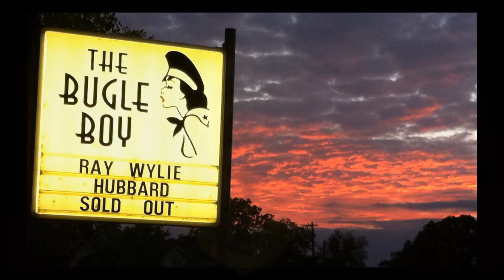The Bugle Boy (history & programs) - 2015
The Bugle Boy Foundation is a 501 (c)(3) non profit organization located in La Grange, Texas.  Our mission is to  "Elevate & Sustain Original Live Music".

We host one hundred or more concerts and support music based outreach programs that include: Soldier Songs & Voices workshops for Veterans, in-school music programs, Music & Memory for nursing home residents & Swan Songs bringing in of life musical wishes to Hospice patients.